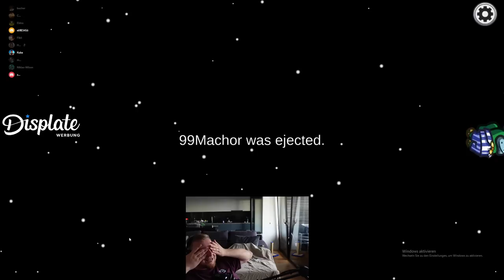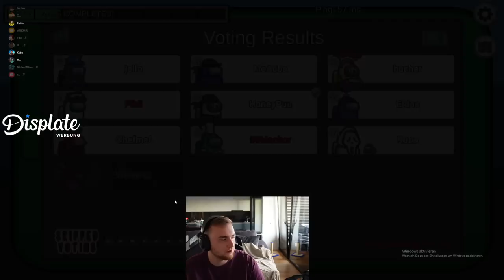BACK-2-BACK IMPOSTOR ACTION! 😳 AMONG US mit ELI, WILLY, HONEYPUU & CO. 🤡 | SolutionLIVE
Squad: @fibii @Niklas-Wilson @HoneyPuu @Chefstrobel @MoAuba @EliasN97 @KUBAFPS @FOKUS_Eldos @bucher
Mein *neuer* TCG-Kanal: @SolutionTCG + Reaction-Kanal: @solutionlive11